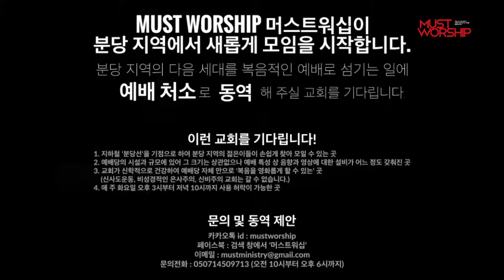머스트워십 160712 부르짖음